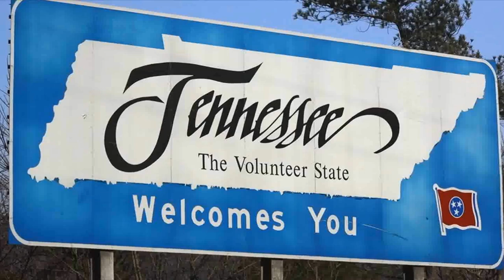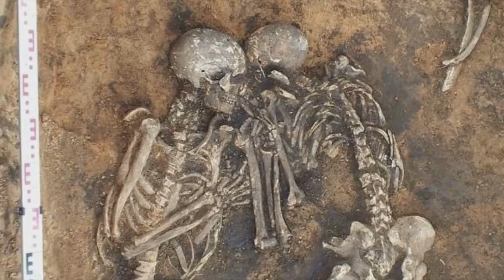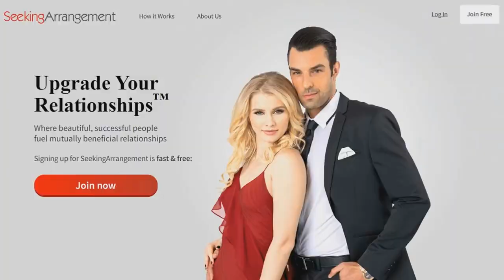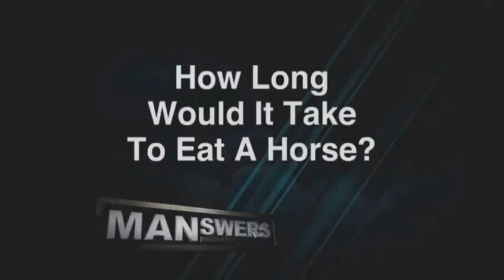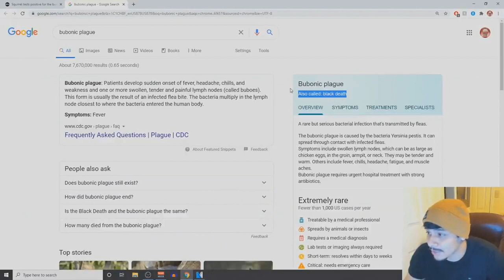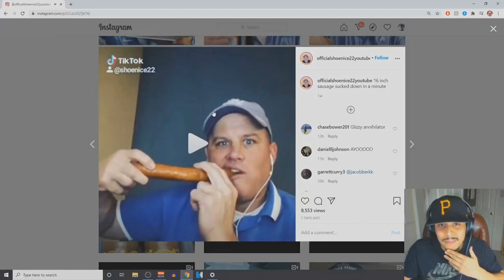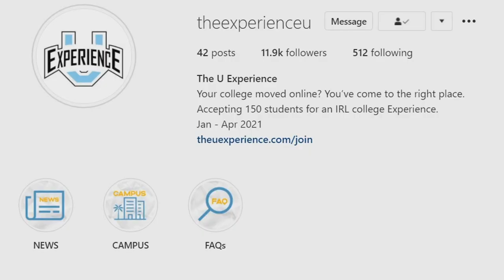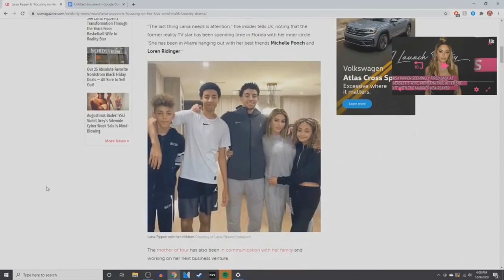The Best of JAMARI 2020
thanks for all the support and i cant wait for next year, here's to 2021!